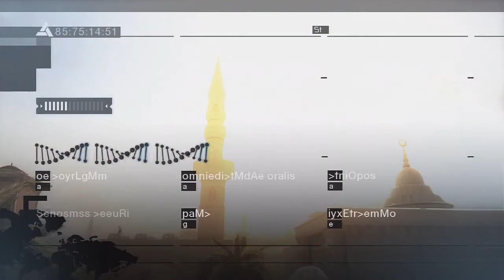Assassin's Creed Playthrough Part 14- Climbing Higher Than Miley Cyrus